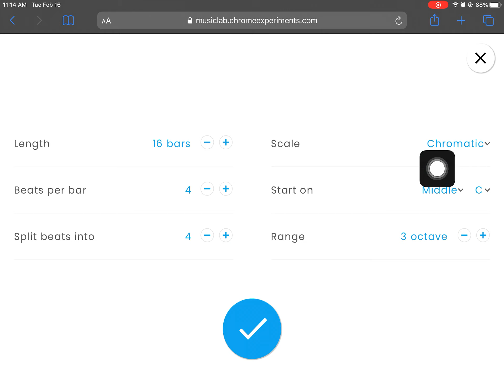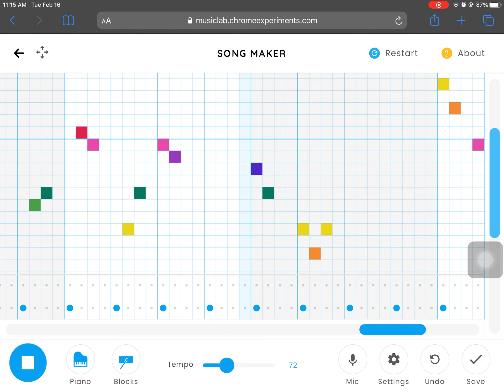Pink panther theme song on Crome music lab (never Been done before)